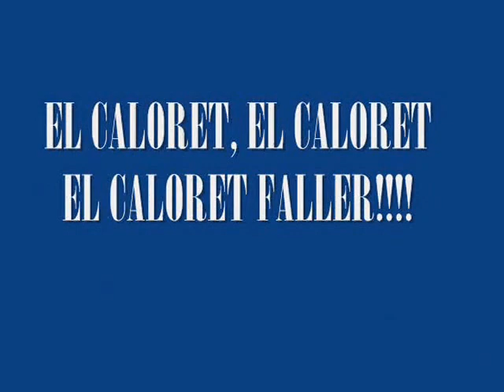MASCLETA DEL DIA 15 DE MARZO DE 2015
Mascleta del día 15 de marzo de 2015
Zarzosos
Buenísima mascleta
Terratremol normalito
Perdon por la grabacion, pero un tio estaba empeñado, no se por que, en que sus hijos salieran en la grabación